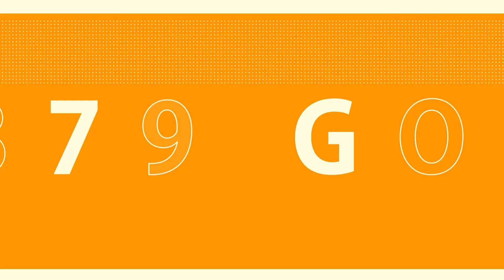[경상북도 포항] 골프매니아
1879골프 거래처 골프매니아 피팅센터 소개영상입니다.
1879는 피팅 거래처에 도움되고자, 홍보 영상을 촬영하여 업로드 하고 있습니다.
홍보는 일절 다른 지원 없이 무료로 진행되며, 오로지 1879 거래처를 위해 진행됩니다.

경북 포항시 남구 희망대로 693(상도동)
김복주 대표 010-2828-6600